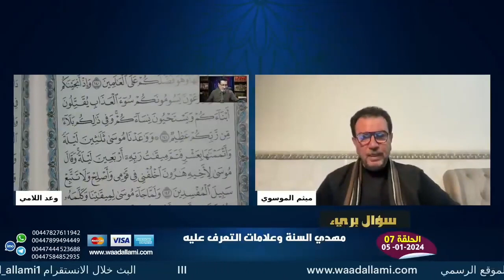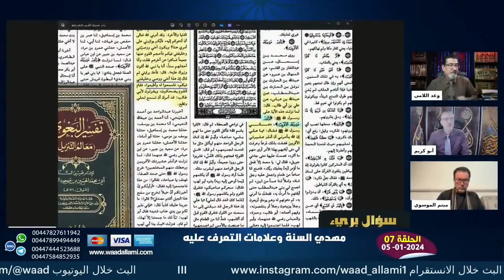الوهـ,ـابي حسام حاول ابطال التنصب الالهي للخلافة فاتاه الرد الصاعق من السيد ميثم الموسوي 🔥🔥